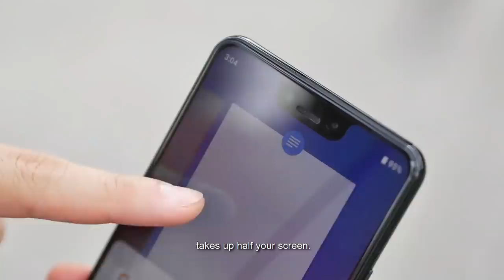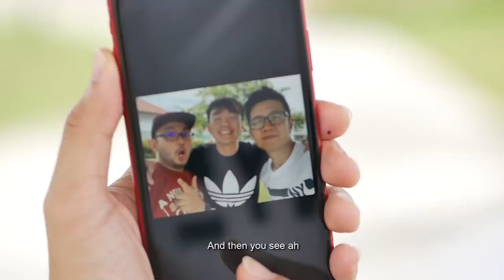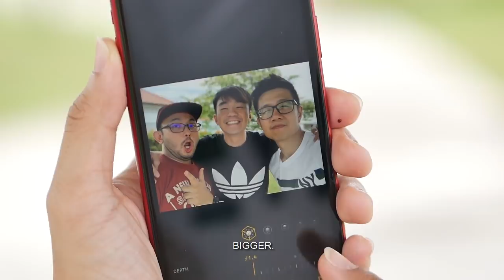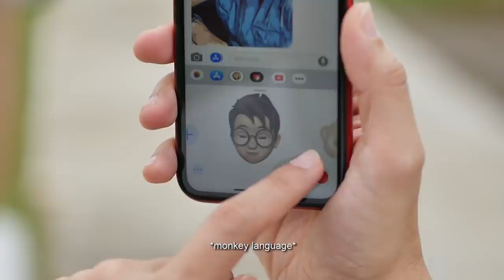Sh*t iPhone Xr Users Say to Google Pixel 3 XL Users | TricycleTV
Any Google Pixel 3 users out there? Jason challenges Josh with his iPhone Xr. Eric can swoon into it the whole time till the end...who wins?